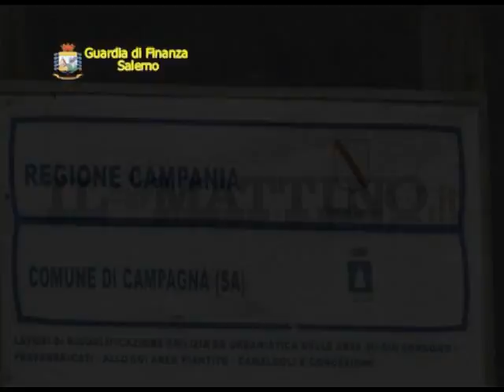Napoli, crolla parte del campanile di Sant'Agostino alla Zecca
NAPOLI - Una piccola parte del campanile della chiesa di Sant'Agostino alla Zecca, nel centro antico di Napoli, chiusa al culto per i danni subiti dal terremoto dell'80, è crollata sulla strada sottostante senza però provocare danni.